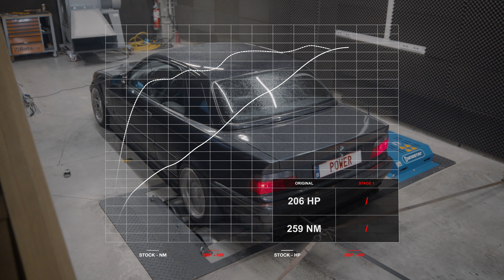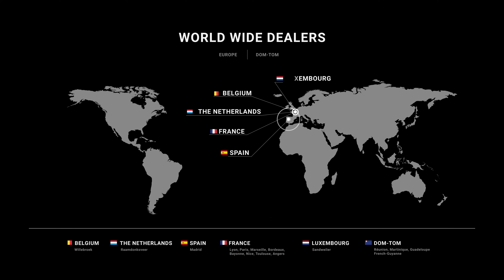BMW E36 328i / Dynorun By BR-Performance